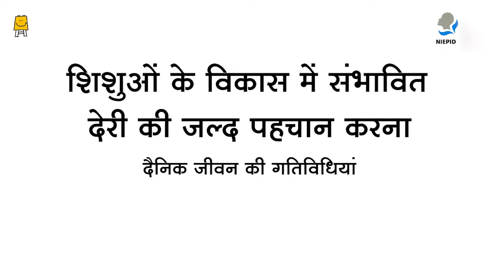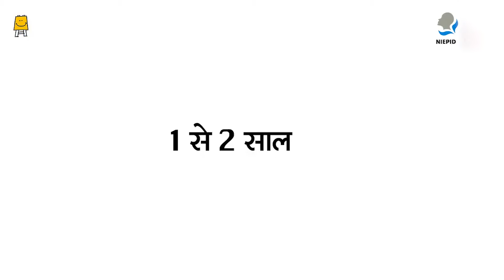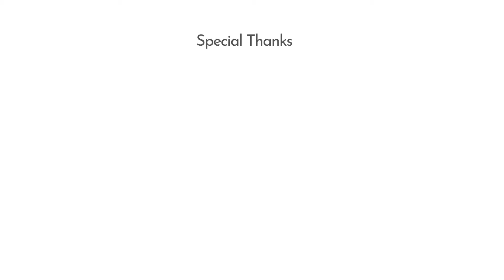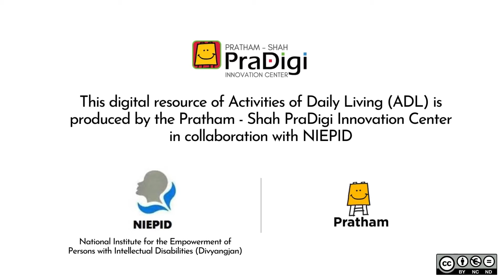EIDD (Hindi) | शिशुओं के विकास में संभावित देरी की जल्द पहचान करना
"दैनिक जीवन की गतिविधियां रोज़मर्रा की वह गतिविधियां हैं जिन्हें अपनी देखभाल करने के लिए रोज़ करना होता है, जैसे - दाँत साफ़ करना, खाना, नहाना, कपड़े पहनना इत्यादि। जब बच्चे अपने दैनिक जीवन की गतिविधियां को अपने-आप करने लगते हैं तो माता-पिता को भी निर्भरतापूर्ण देखभाल के तनाव से राहत मिल सकती है। केवल यही नहीं, दैनिक जीवन की गतिविधियों में स्वतंत्रता, दिव्यांगता के कारण होने वाली क्षति और कठिनाई में कमी ला सकती है, बच्चे को मज़बूत बना सकती है, और उनके समग्र वातावरण में बेहतरी ला सकती है। दैनिक जीवन की गतिविधियों के कौशलों का प्रशिक्षण जितनी छोटी उम्र से संभव हो, दिया जाना चाहिए, हालांकि बड़ी उम्र के बच्चे भी इन कौशलों को सीख सकते हैं। इस वीडियो का उद्देश्य, माता-पिता और बच्चे को एक साथ काम करने में,  और आत्मनिर्भरता की तरफ़ एक क़दम बढ़ाने में,  उनके समावेश और सशक्तिकरण को संस्थागत बनाने में मदद करना है।

वीडियो निर्माण और संपादन - परचम क्रिएशन स्टूडियो